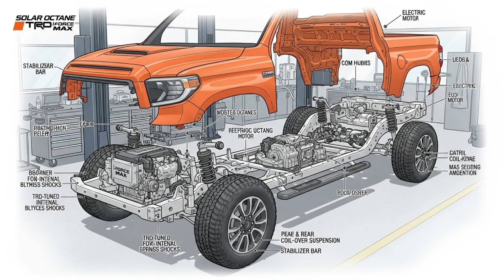Toyota's $5 Billion Gamble: The Secret Truth of the Tundra Engine Recall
The Secret Truth of Toyota's Engine Failure
Why Toyota is Panicking Over the Tundra Recall
The End of the Million-Mile Toyota?
In this forensic deep-dive, we uncover the verified truth behind Toyota's massive recall of the Tundra and Lexus LX600. Why are V35A-FTS engines seizing? verified supplier reports, NHTSA filings, and the $5 Billion financial impact of replacing 100,000 engines. We explain the 'Machining Debris' issue, the death of the V8, and what this means for the future of Toyota's reliability reputation.

--- KEYWORDS ---
Toyota Tundra, V6 Twin Turbo, Engine Seizure, NHTSA Recall, Akio Toyoda, Automotive Industry, Manufacturing, Supply Chain, Reliability